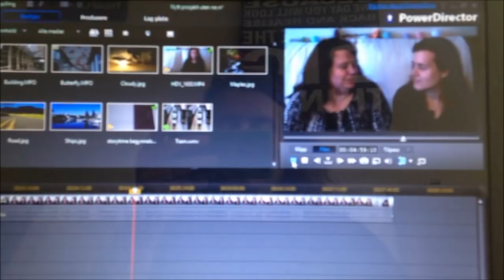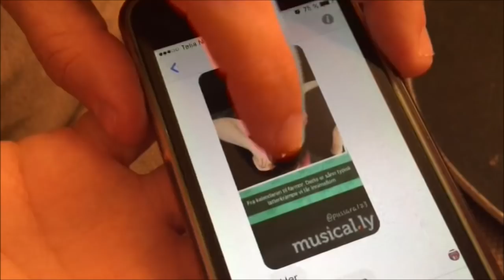Vluni Dag 27 Intervju med Moss Avis og Video fra Sara